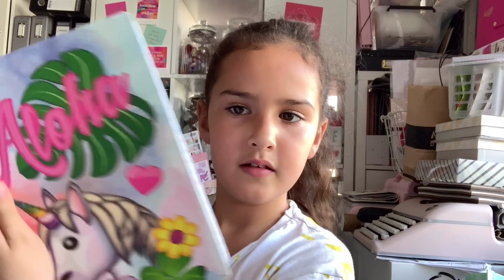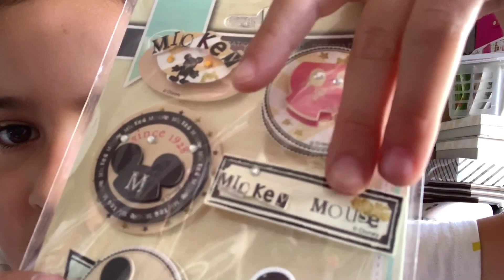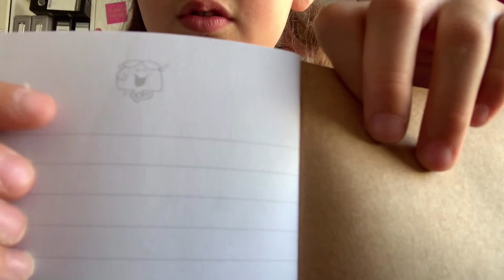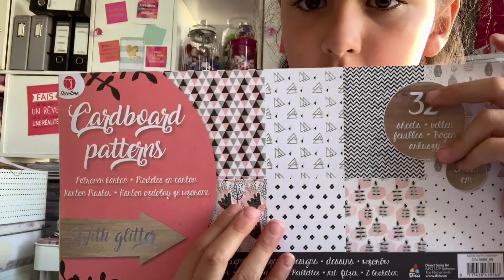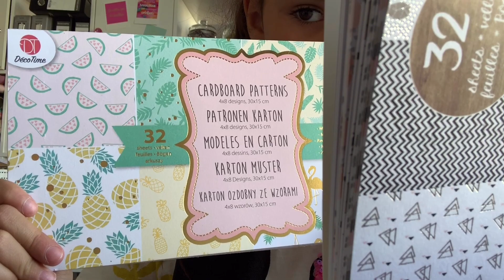UNE PETITE FANTAISIE...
Pense à cliquer sur le pouce bleu afin de liker cette vidéo si ça t'a plu !

N’hésite pas à laisser un commentaire, je répondrai avec plaisir même si je mets un peu de temps !

Si tu veux m’envoyer un courrier : Le monde de Maggy, BP 80123, 78370 Plaisir PDC.

N’hésite pas à visiter la boutique en ligne en cliquant

Bisous !